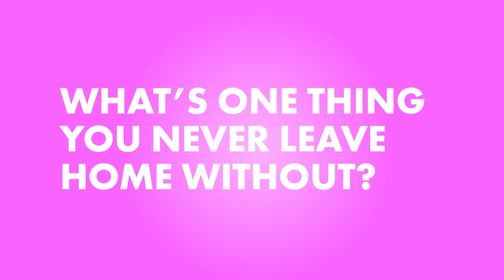'Shahs of Sunset' Star Mercedes Javid Has 3 Outlandish Beauty Tips | Page Six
Mercedes "MJ" Javid stopped by to talk about beauty tips, and things got real. She talked about how to look good while in the doggy position and how to prevent gas, making this one of the most unusual beauty segments ever caught on camera.